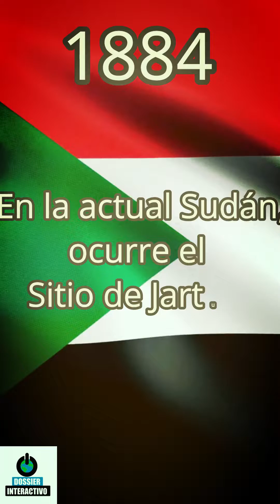Un día como hoy: 13 de marzo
A continuación, abordaremos los sucesos históricos que acontecieron en un día como hoy: 13 de marzo.